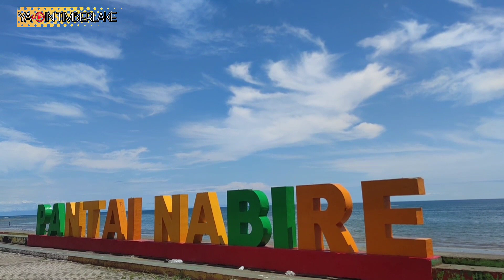Melihat Momen Pesawat Landing di Pantai Nabire. Keren banget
Momen yang ga boleh terlewatkan saat kita di Nabire adalah melihat pesawat landing di Pantai Nabire. dari sini kita akan melihat pemandangan yang keren banget. yang jarang kita ketemui di tempat lain.

pokoknya keren abis.. yuk liat saja videonya